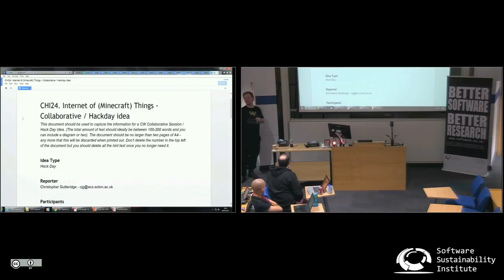Internet of (Minecraft) Things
By Steve Crouch.